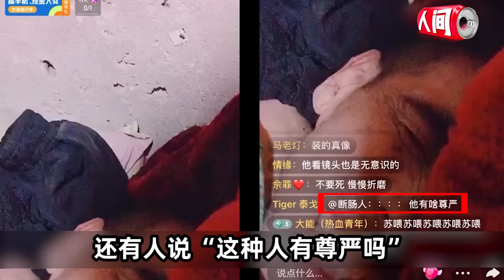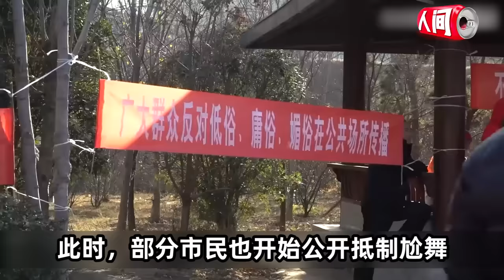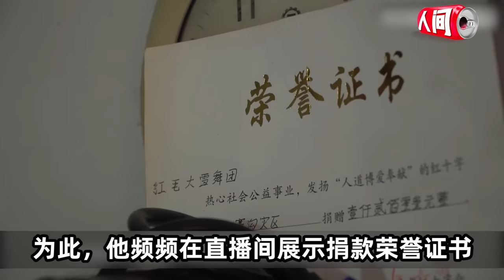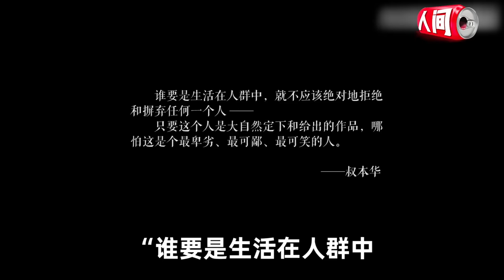土味网红患癌，被同行“消费”，直播死亡过程赚打赏！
土味网红患癌，众筹治病却被举报封禁，他到底做错了什么？